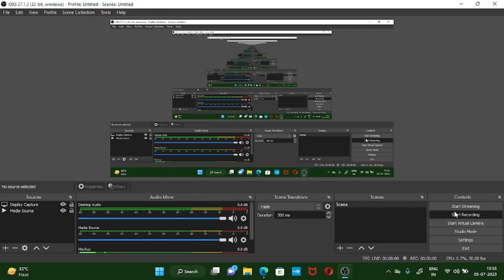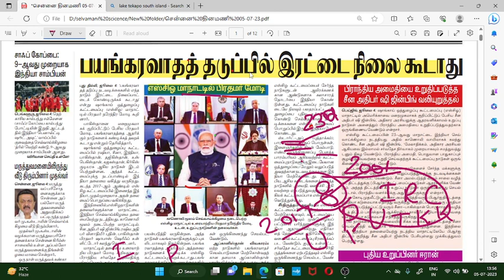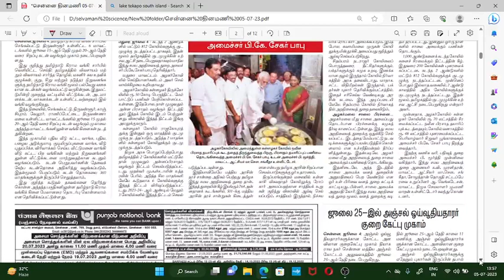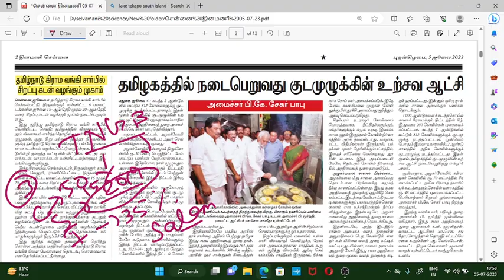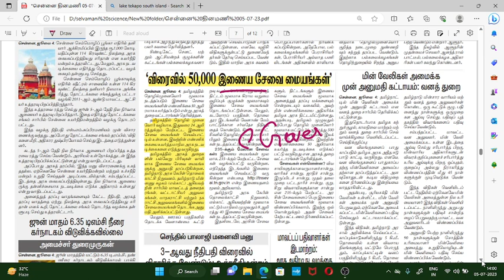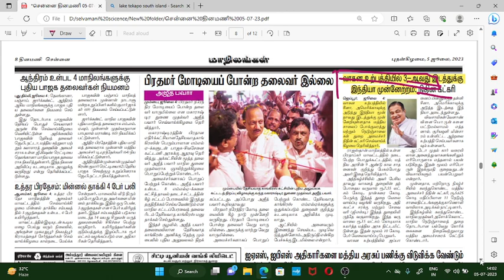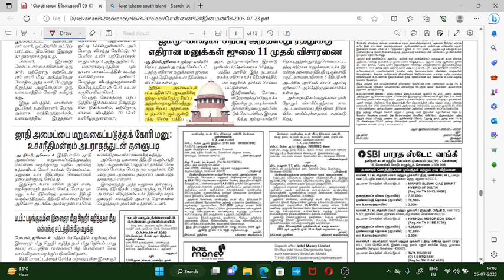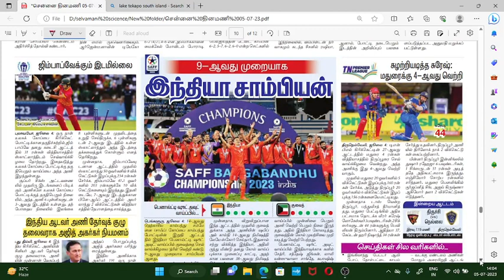Current Affairs 05/07/2023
RACE IAS INSTITUTE - TRICHY